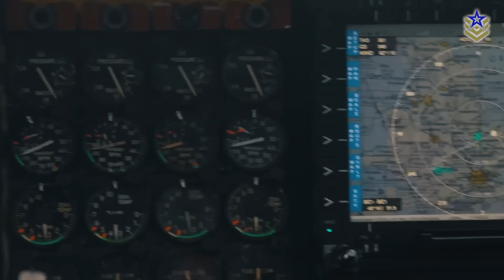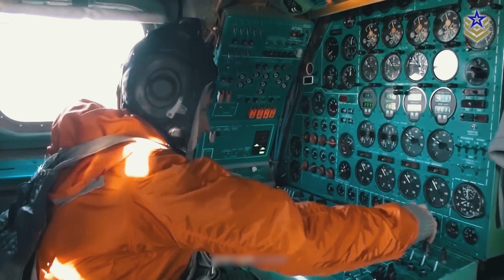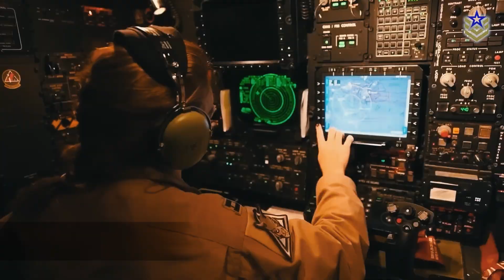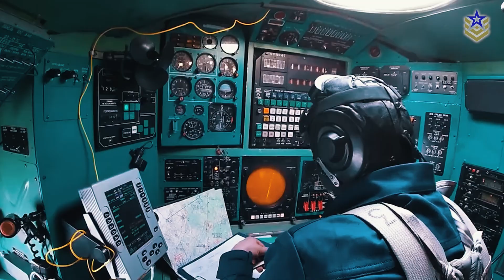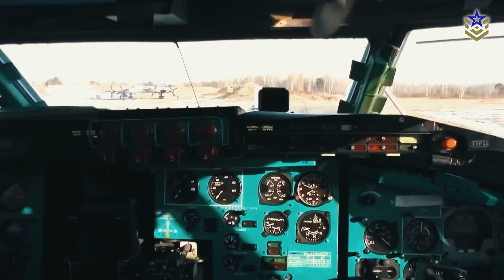B-52 Stratofortress vs Tu-95 Bear: The Cold War Bombers Still Dominating the Skies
In a world dominated by modern stealth fighters and high-tech drones, two iconic bombers from the Cold War era continue to loom large in strategic military planning. The American B-52 Stratofortress and the Russian Tu-95 Bear have not only outlived most aircraft of their era but remain key assets for the U.S. and Russian air forces.

These bombers have evolved over decades, maintaining relevance in a rapidly changing world, adapting to new threats and integrating modern technologies.

In this video, we're taking a closer look at these two iconic aircraft—the American B-52 and the Russian Tu-95—comparing their designs, capabilities, and the vital roles they continue to play in modern strategic operations.